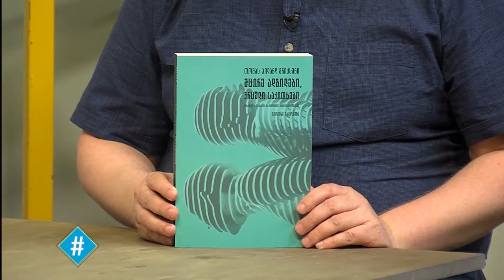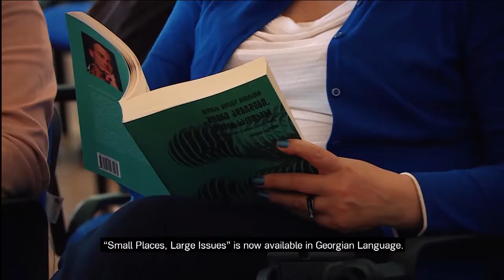29.05.2019 - სრული გადაცემა / ჰეშთეგი / Hashtag